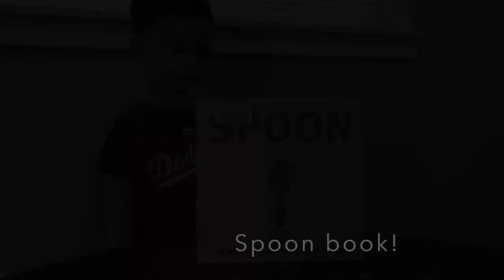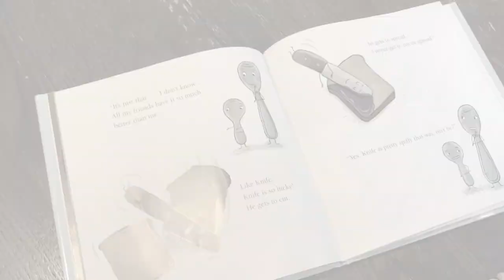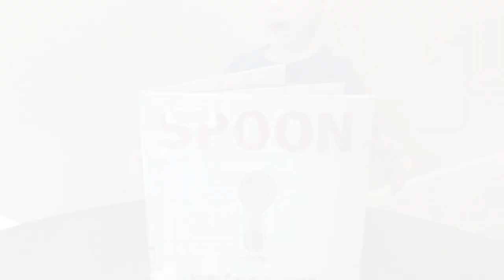Book Review: SPOON with the Little League Library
Spoon compares himself to others, but learns that there is so much to admire about himself. A great read with your littles, and a wonderful lesson about self-confidence!

28 pages, approx 20 with text